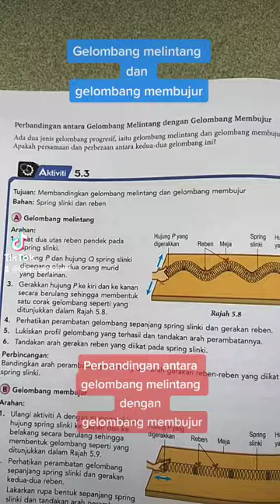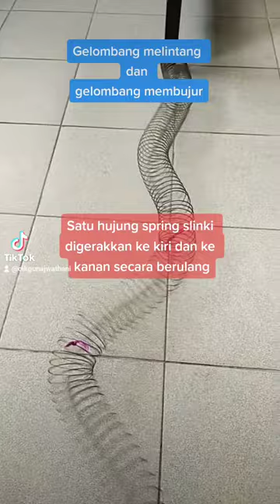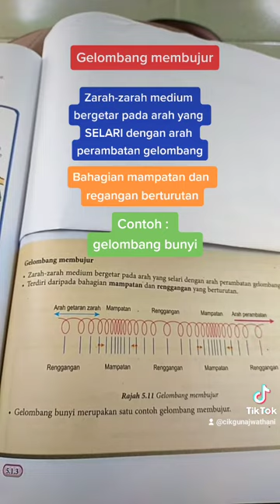Aktiviti 5.3 Gelombang melintang dan membujur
Aktiviti 5.3
Perbandingan antara gelombang melintang dengan gelombang membujur menggunakan spring slinki dan reben.
Bagi gelombang melintang, spring slinki digerakkan secara ke kiri dan ke kanan secara berulang. Ini menyebabkan zarah-zarah medium bergetar secara berserenjang dengan arah perambatan gelombang. Ianya terdiri daripada puncak dan lembangan secara berturutan. Contohnya gelombang radio, gelombang cahaya dan gelombang air.
Bagi gelombang membujur pula, spring slinki digerakkan ke depan dan ke belakang secara berulang. Ini menyebabkan zarah-zarah medium bergetar secara selari dengan arah perambatan gelombang. Ianya terdiri daripada kawasan mampatan dan regangan secara berturutan. Contohnya gelombang radio.